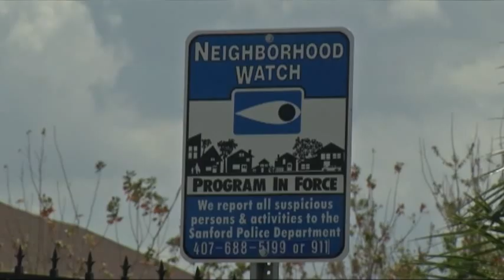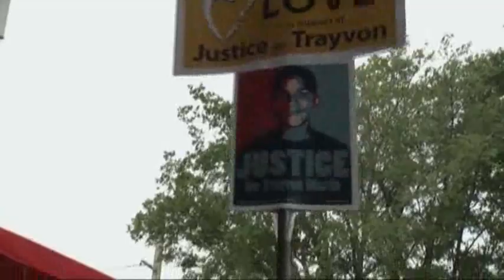Vendors Profit From Trayvon Martin Case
Vendors are profiting from Trayvon Martin merchandise, but the teen's family has taken action to prevent offensive uses of his image.  (April 2)